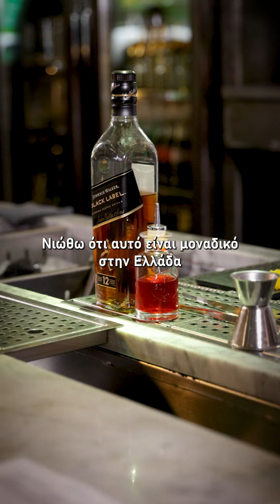World Class Greece Semifinals 2024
Το Bar Academy TV βρέθηκε στους ημητελικούς του World Class Greece 2024 σε Θεσσαλονίκη και Αθήνα!

Επόμενος σταθμός ο τελικός World Class Greece στις 18 Ιουνίου, όπου θα διαγωνισθούν οι 12 φιναλίστ μας!